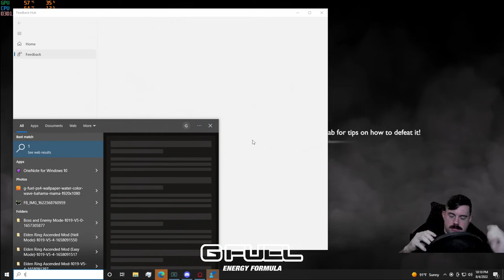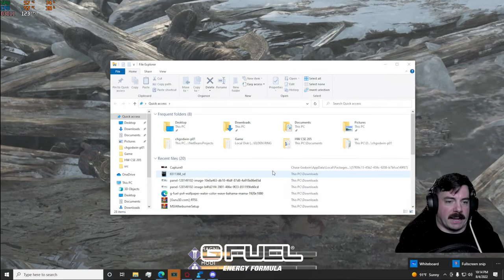God of War VOD #4 | Get This Bag (2018 PC)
Welcome to the God of War VOD. This is the God of War from 2018 and is being played around 146fps on PC. Enjoy this game that gets harder and harder at a consistent pace. I choose to play on God of War mode to start and has proven to be difficult. The settings are maxed out in Ultra. Enjoy!

Use Code: BAG

RESOURCES
Software-

VidIQ

Hardware-
Gaming Computer:

Streaming Computer:
Corsair 280x